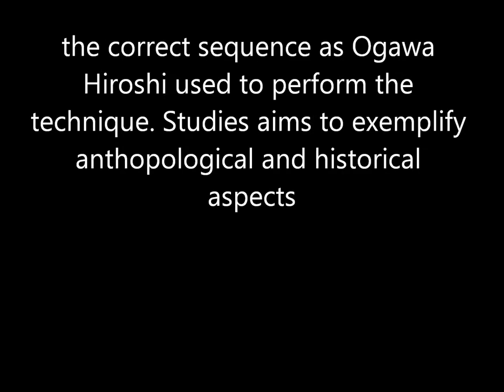Ogawa Ryu Tokubetsu no Jugyou - Gassuru no Heihou